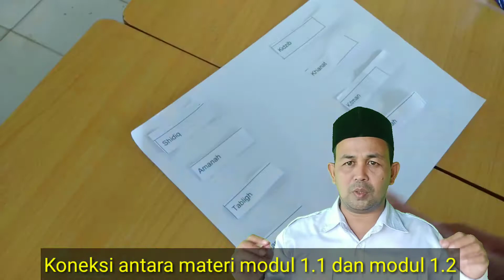Koneksi Filosofi KHG dengan Nilai Guru Penggerak dalam Lomba CTCF di HGN Sekolah Afirmasi